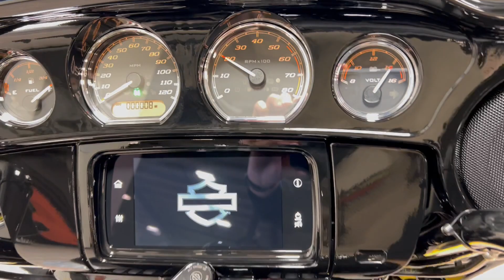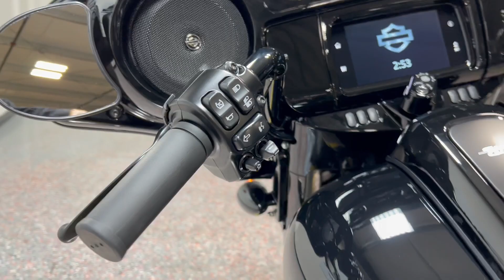2023 STREET GLIDE ST FLHXST VIVID BLACK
2023 STREET GLIDE ST FLHXST VIVID BLACK